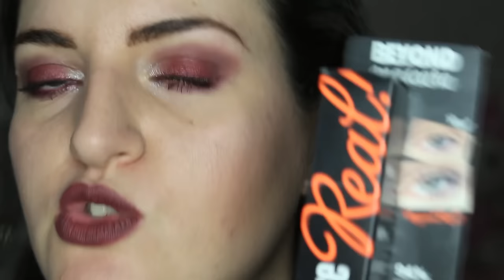CIGLIA CURVE PER TUTTO IL GIORNO! TENUTA ESTREMA